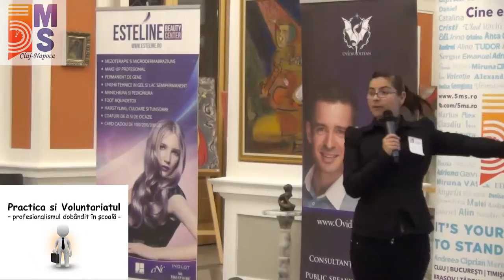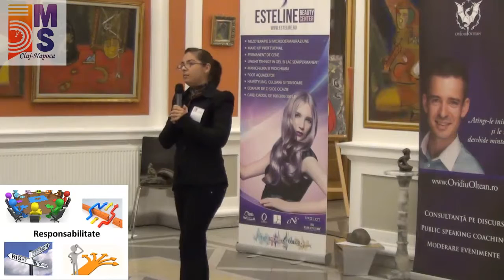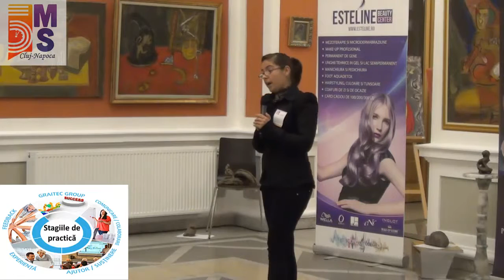Simona Trif - Practica si voluntariatul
- 5MS CLUJ - Ce ar fi util sa invatam la scoala? - 8 Octombrie 2015